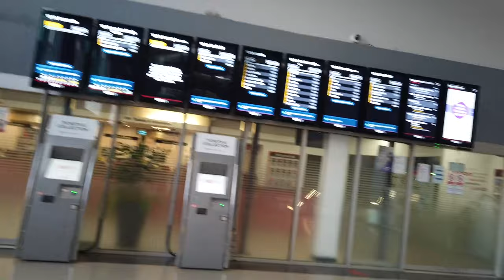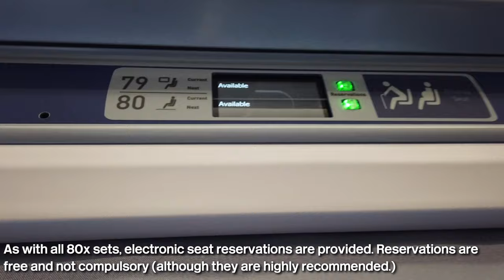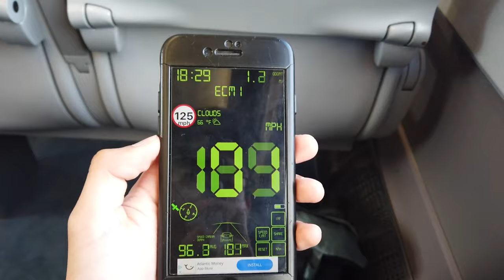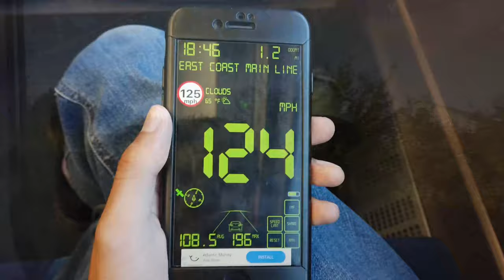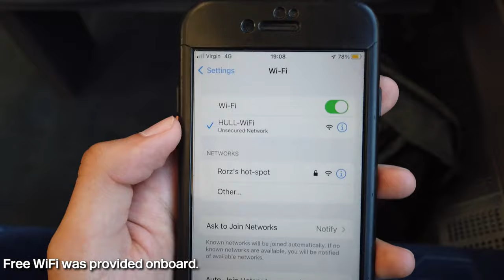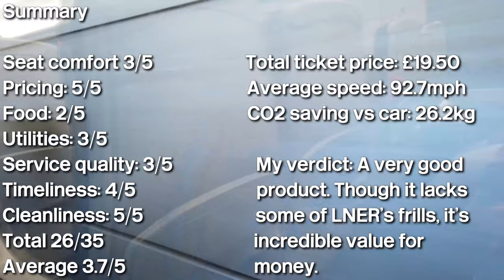Hull Trains Class 802 "Paragon" Review - SUPER CHEAP BUT GOOD?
Hull Trains are one of three open access operators in the UK. Today I try them for the first time travelling between Doncaster and London Kings Cross. What is it like? How does it compare to its main competitor, LNER?
Join me in this video where we take a trip from Doncaster down to London exploring both First and Standard Class. Stick around until the end to find out the alarming price difference between Hull Trains and LNER...

Music
Ghostrifter Official